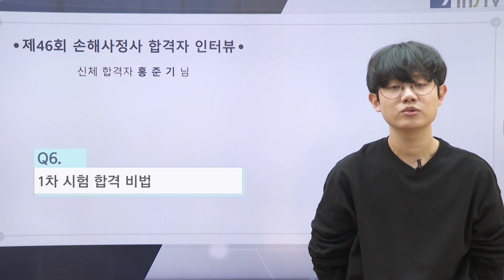[46회 신체손해사정사 합격 인터뷰] 노베이스 합격, 인스티비가 답입니다.